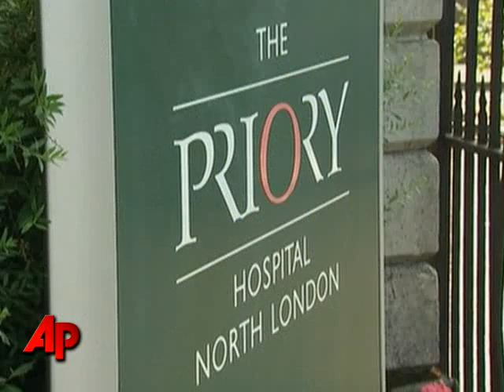Britain's Got Talent Singer Hospitalized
British TV producers say singer Susan Boyle is being treated for exhaustion at a mental health clinic in London, after taking second place in a TV talent competition that turned the humble church volunteer into a global star.  (June 1)